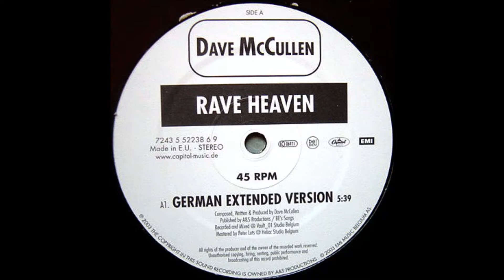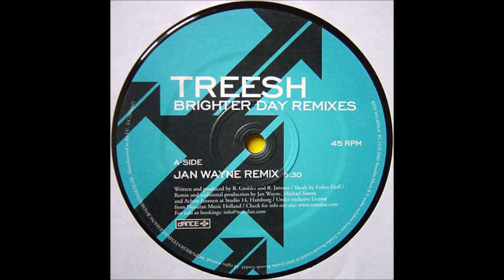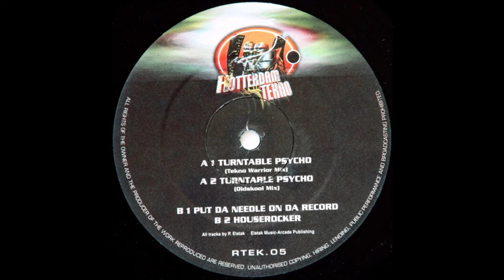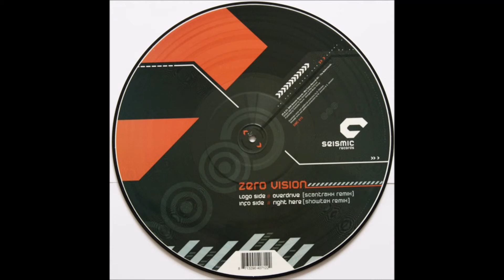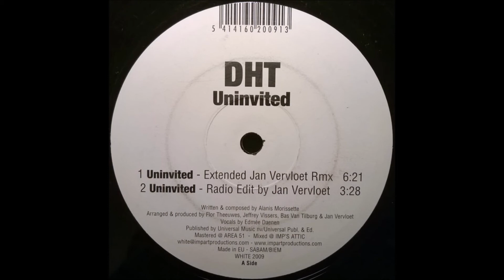Hardbounze Bounze One mixed by Steve Dexter & DJ Sididzjie (2003)